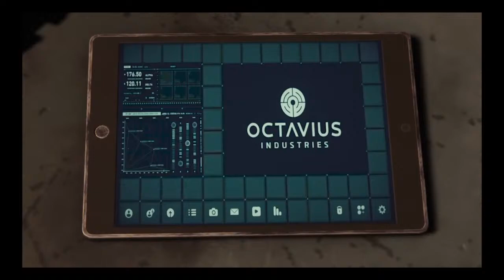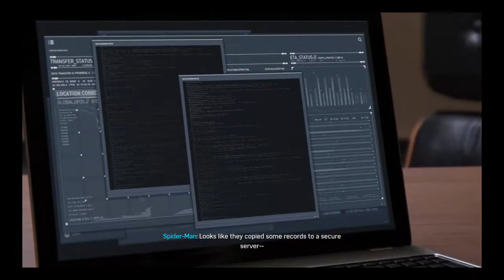Ted spider man amazing mode